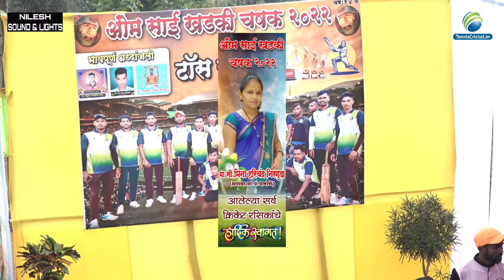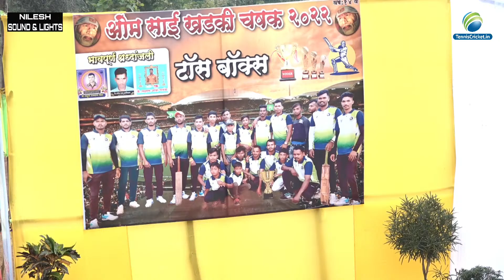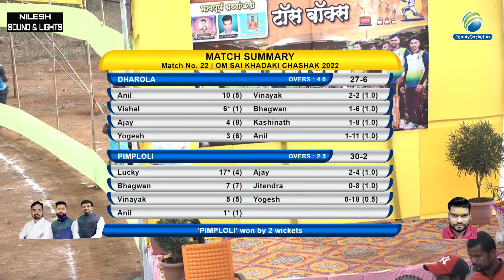DHAROLA VS PIMPLOLI MATCH | OM SAI KHADAKI CHASHAK 2022